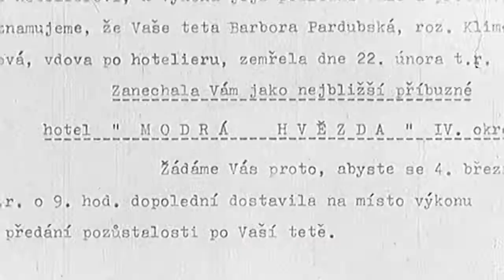Hotel Modrá hvězda (28.2.2022 ve 20:00 na CS FILM)